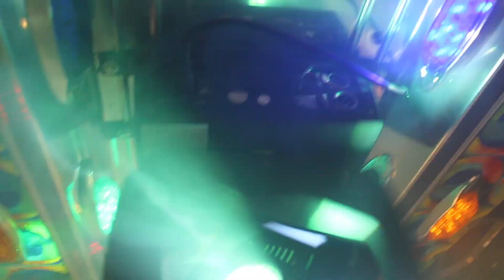Kerala Tourist Bus |അശ്വമേധം Holidays || Aswamedham Holidays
""അശ്വമേധം ഹോളിടയിസ് ""
Interior video
( Old video)